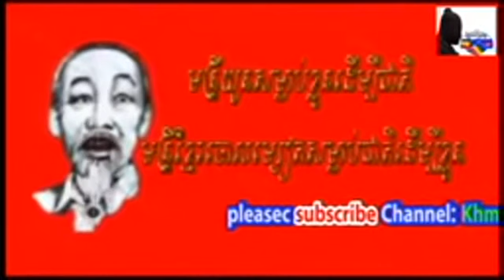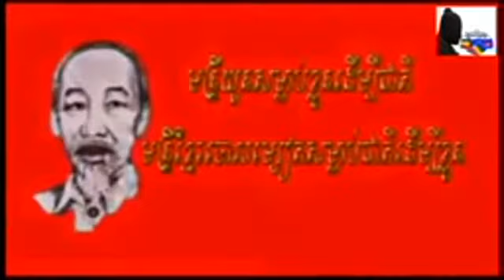Cambodia Hot News To Day |Cambodia Breaking Khmer News Every Day